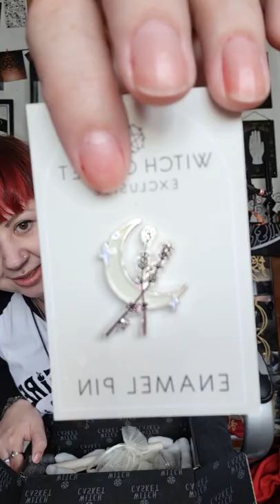May Witch Casket unboxing!!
Hello my Darklings!
Blessed May
it's my birthday month 🤪
So this month is all about Magickal Healing!
Love this box

Blessed be x